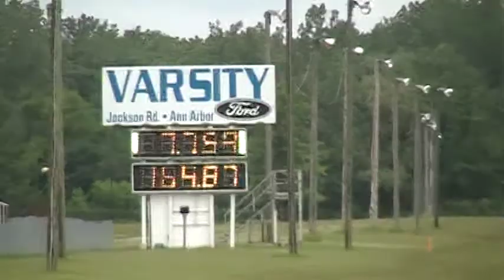Wendi Kickstand Folk